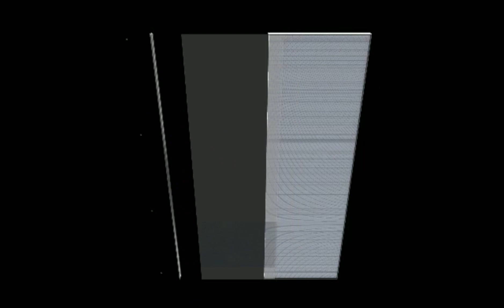Revolutionize Your Retail Space with Our LED Poster Display - Brief Introduction!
Welcome to a new era of visual excellence! Introducing our state-of-the-art LED Poster Display – the ultimate solution to transform any space into a captivating and dynamic showcase.
Immerse your audience in a world of unparalleled clarity, vibrant colors, and stunning visuals that leave a lasting impression.

🌟 Key Features:
✅High-Resolution Brilliance: Experience crystal-clear visuals with our top-of-the-line high-resolution LED technology.
✅Sleek and Slim Design: Elevate your environment with a modern and slim display that seamlessly integrates into any setting.
✅Versatile Content Display: Showcase your creativity with dynamic content, including videos, animations, and eye-catching graphics.
✅Effortless Installation: Set up is a breeze, and our user-friendly design ensures you can start captivating your audience in no time.
✅Remote Control and Management: Take control from anywhere! Easily manage and update content remotely for a hassle-free experience.

🏆 Ideal for Various Settings:
Perfect for retail spaces, trade shows, events, and more.
Captivate your audience in restaurants, malls, and corporate offices.
Enhance the ambiance of your business or promotional space.